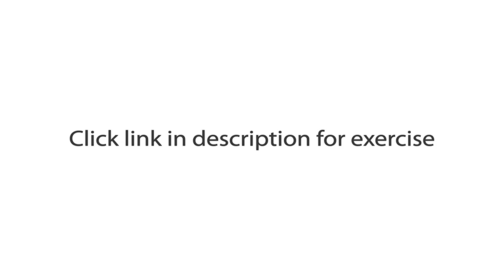The Past Continuous & Past Simple (Part 2)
Join us at our next Smrt Live Class. Every Wednesday at 9:00 AM & 3:00 PM Pacific Time (GMT-7).

The differences between the past simple and continuous.  This video is for students at a pre-intermediate level.